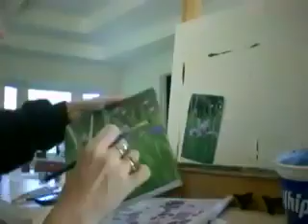Paint With Bev - WIld Iris II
See the details being added to this painting and the final product!